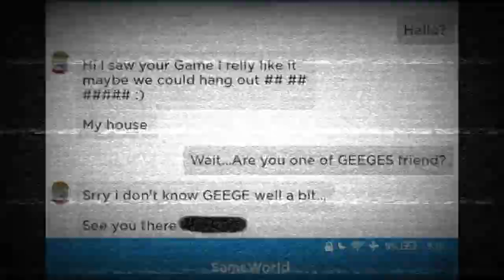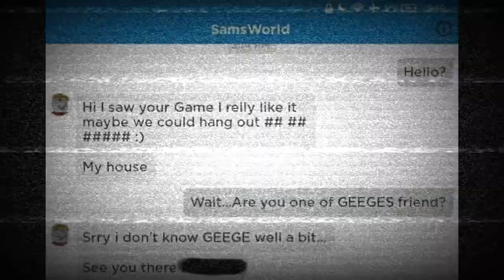(Creepypasta) Roblox: Sam